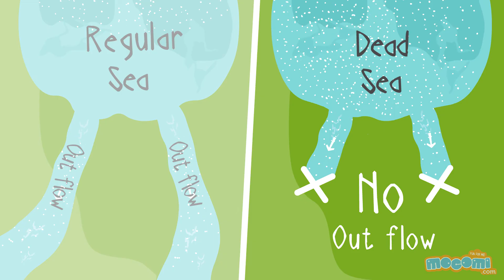Why Is The Sea Salty - Curious Questions with Answers | Educational Videos by Mocomi Kids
presents: Why is the sea water or the ocean water salty?

The rainwater which falls on land contains some carbon dioxide dissolved from the surrounding air, making it slightly acidic in nature. This acid weathers rocks as it flows over them, dissolving the rocks and creating electrically charged particles (ions). These ions primarily consist of sodium and chlorine which are salty in nature and once they reach oceans and seas – are the reason why the water is salty.

Some of these minerals are used up by organisms living in the water, while the remainder is left to build up over time. It is millions of years of accumulation which has led to oceans and seas being as salty as they are today. Underwater volcanoes and hydrothermal vents present on the ocean and sea beds also release salts into the water.

The process of evaporation also plays a role in adding salinity to the water. Water evaporates, leaving the dissolved salts behind. The salt content in oceans and seas is regulated by the rivers which flow out of them – constantly balancing the level of salt. Isolated bodies, such as the Dead Sea, have grown increasingly salty as minerals have been constantly added over millions of years, without being drained out, creating hypersaline water.

To learn more about what came first the fruit or the colour orange?, visit the best e-learning